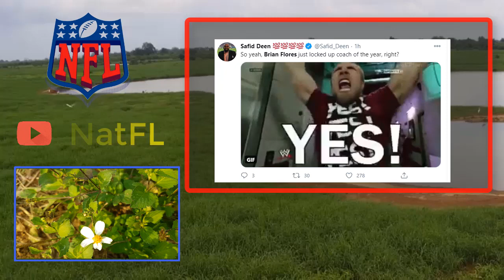Coach Brian Flores Go CRAZY with This Reason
DO NOT MESS with Floressssssss!